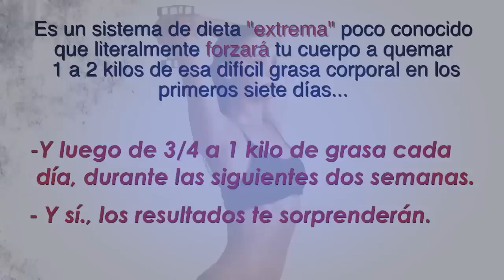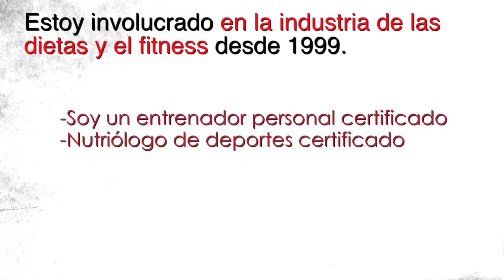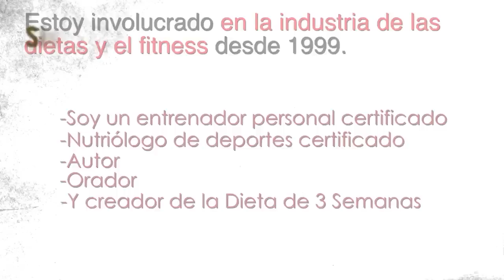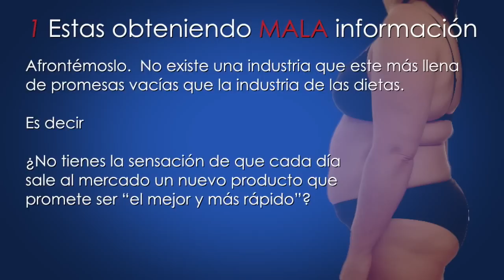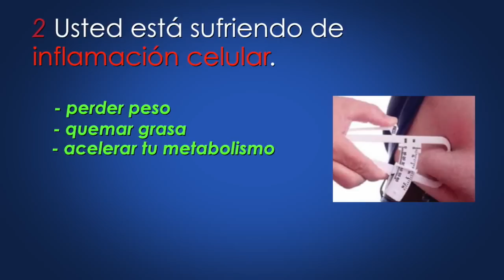La Dieta de 3 Semanas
- Haga clic aquí para encontrar más.

La pérdida de peso en un corto período de tiempo siempre ha sido considerada como una tarea casi imposible. Durante años, los médicos y dietistas han dicho al público que lleva meses y a veces hasta años de trabajo duro ver algún progreso con la pérdida de peso, o para esculpir el cuerpo perfecto. Pero eso simplemente no es cierto en absoluto.

El cuerpo humano es muy adaptable y capaz de cambiar en periodos muy cortos de tiempo. Piensa. Si la gente puede ganar rápidamente cantidades masivas de grasa de semanas de una alimentación poco saludable, ¿no deberían ser capaces de perder mucho peso rápidamente en semanas de una alimentación saludable? Bueno, definitivamente puede.

dieta rapida de tres dias para bajar de peso

dieta rapida para bajar 10 kilos en una semana
dieta rapida para bajar 20 kilos
dieta rapida para bajar de peso,,
dieta rapida para bajar de peso doctor bolio
dieta rapida para bajar de peso en 15 dias
dieta rapida para bajar de peso en 3 dias

dieta y ejercicios para bajar de peso en 3 dias